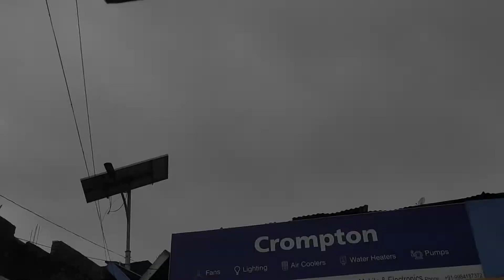YE BARRISH... ❤️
Barrish ke maje in UP